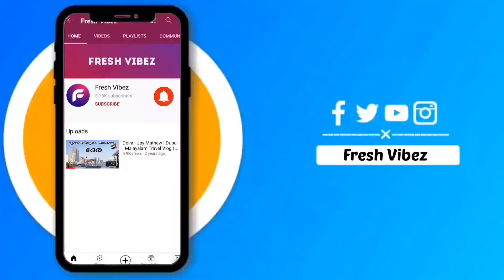Uppum mulakum shankarammavan now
Uppum mulakum sankarammavan now